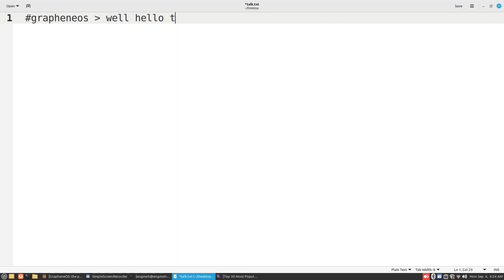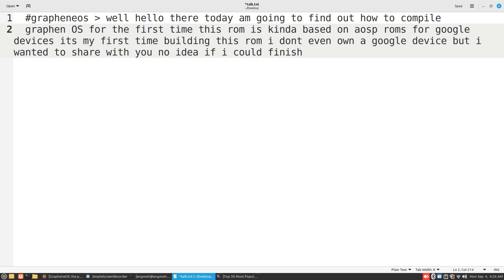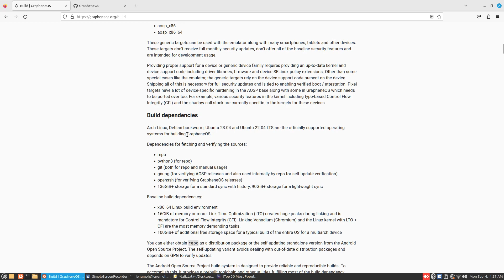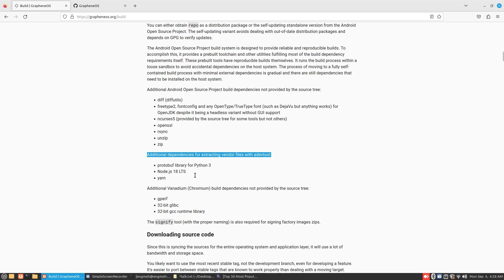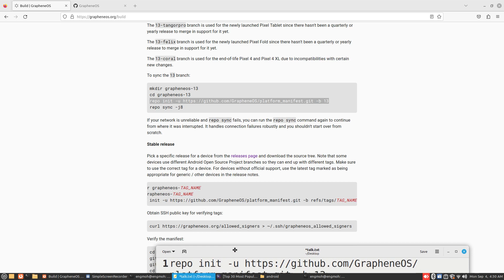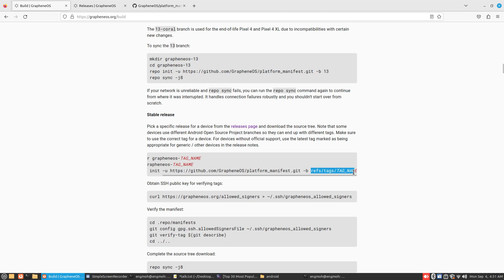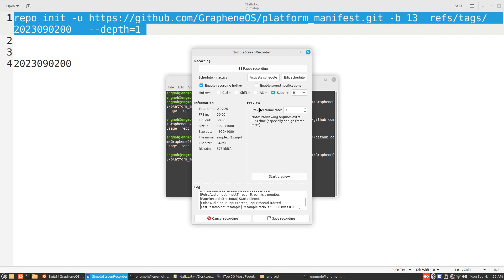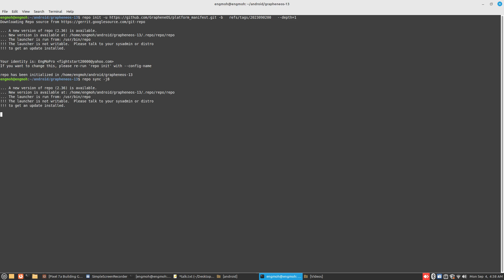how to build and compile graphenOS syncing source part-1